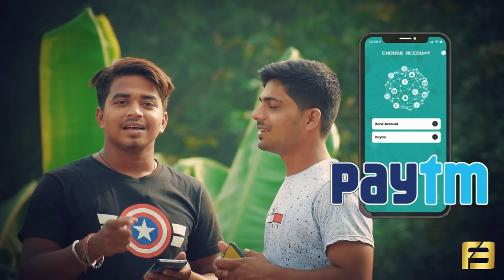Nakhi Nani pua bhagia || khordha toka || funny anugulia